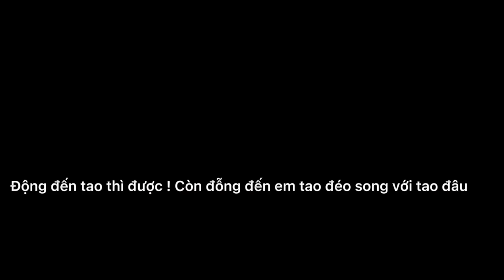ĐẠI CÁO TÌM EM TRAI ĐỨC HOÀNG